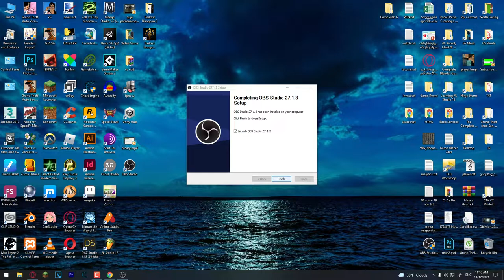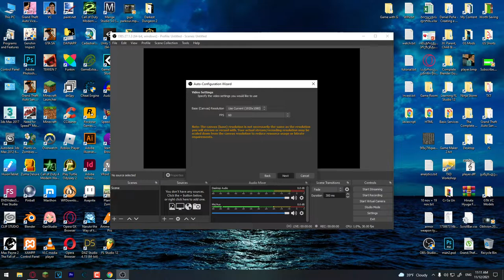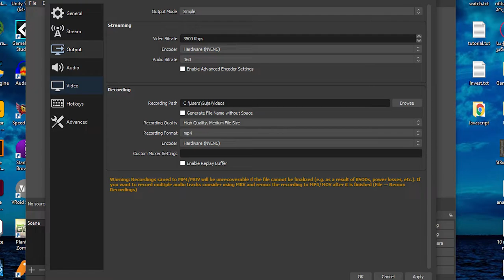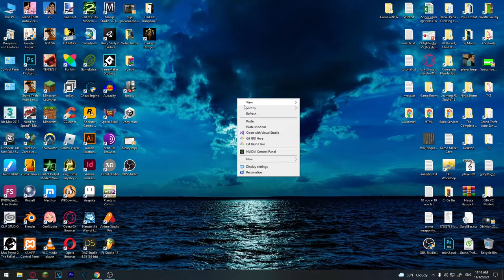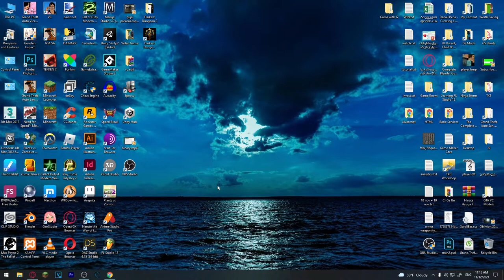გადაუღე ეკრანს ან თამაშებს ვიდეო უფასოდ OBS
ამ ვიდეოში განახებთ როგორ შეგიძლიათ გადაუღოთ დესკტოპს სასურველ ან ვიდეოთამაშს ვიდეო მაღალ ხარისხში სრულიად უფასოდ...